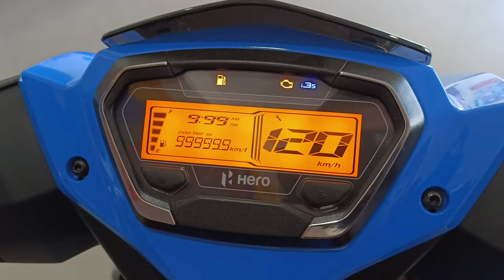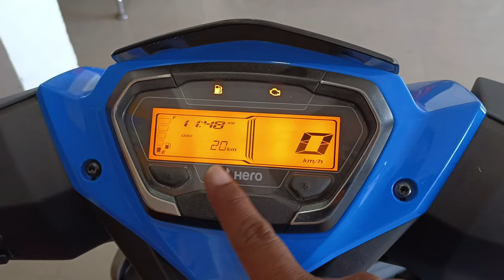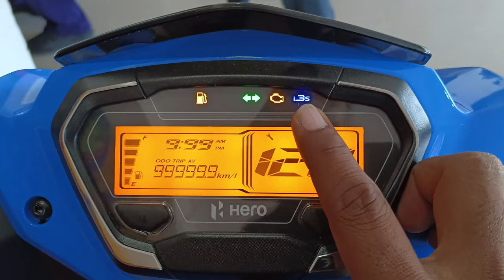Ye Hai All New 2023 Hero Xoom VX Details Review | All Model On Road price Features Mileage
Dosto Is Video Me Mene Hero Xoom VX 110Cc Ka Review Kiya Hai Jisme Mene Iske On Road price Features Mileage Ke Bare Me Bataya Hai .

Topic Cover -

1. hero xoom 110cc

2. hero xoom VX on road price

3. Xoom VX mileage

4. hero xoom 110 VX blue colour

5. Xoom Xtec